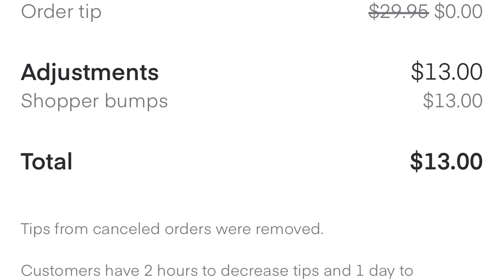I Hate Gig Work...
I Hate Gig Work...  Sorta. Recently I had glitches on walmart spark and instacart. I even had a customer cancel their order half way through an order. These are just some of the fun things we get to deal with as full time gig workers. Walmart spark shows incorrect payout.